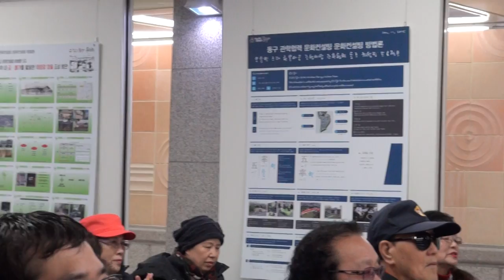김경례 가수 아뜨레포럼보름맞이축제노래자랑 편집자 장털보